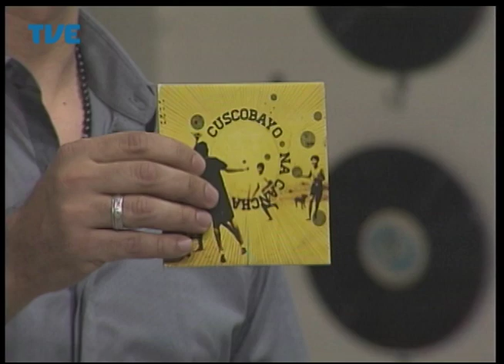Radar 22/07/14 Bloco 2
Participações da  Banda Cuscobayo, de Caxias do Sul, do músico Piu Abreu e da jornalista e produtora cultural Nanni Rios. Apresentação: Domício Grilo.